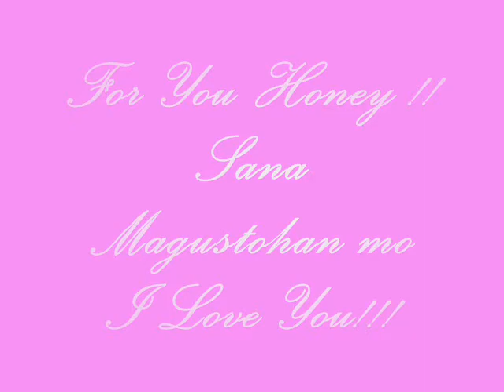Love Story - Taylor Swift (My HONEY Arlianne)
HOPE YOU LIKE IT HONEY ^_^